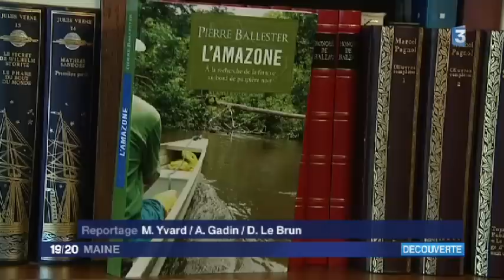Une Sarthoise au coeur de la forêt Amazonienne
Pierre Ballester, journaliste sportif et Sarthois d'origine a retrouvé sa soeur, infatiguable Globe-trotteuse, aujourd'hui mariée à un indien Yanomami d'Amazonie. Des retrouvailles et une rencontre avec un peuple "des origines" racontés dans son livre "L'Amazone, à la recherche de la femme au bord de paupière noir".
Reportage France 3 Maine
Marc Yvard
Christelle Massé
Montage Dominique Le Brun